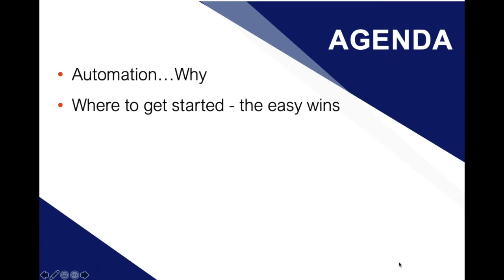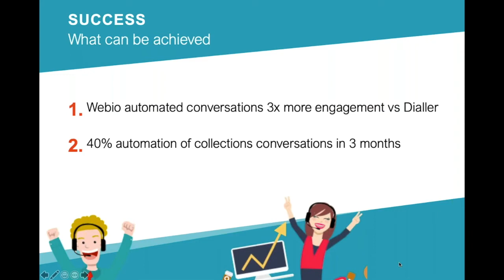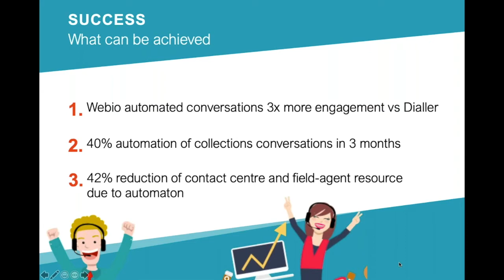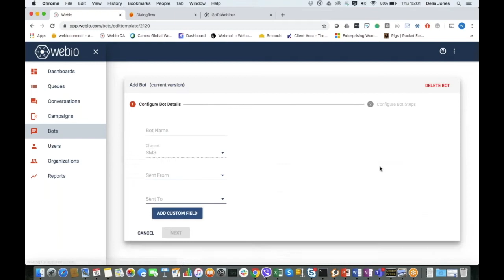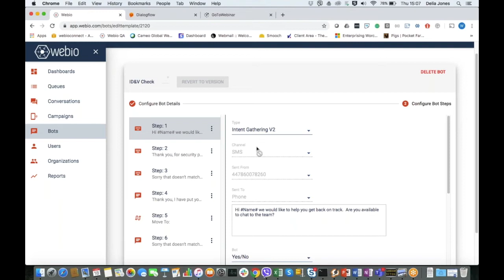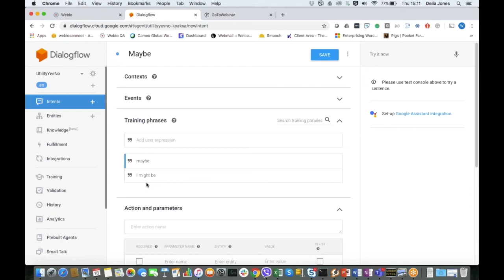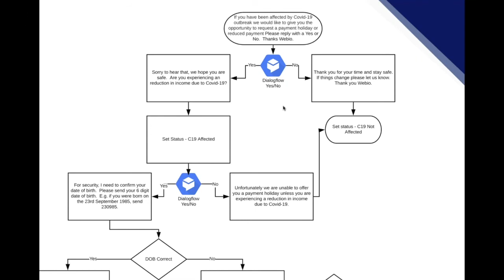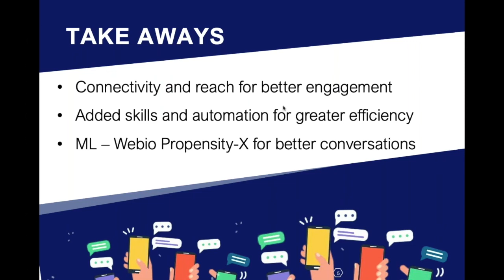How to Bring Automation into the Debt Collections Process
Automation in collections is fast becoming the new norm with many collections organisations already embracing it as part of their customer contact processes. In this webinar, we will look at what automation looks like in a collection’s environment from the very basics to more complex elements. From simple proactive outreach to managing customer responses through automation or a live agent.